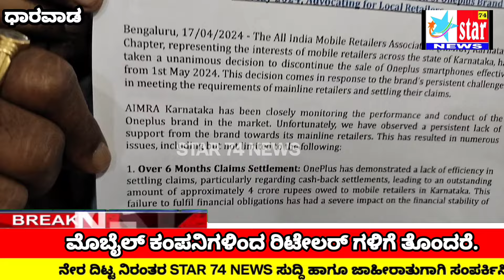ಮೊಬೈಲ್‌ ಕಂಪನಿಗಳ ಮೇಲೆ ಅಕ್ರೋಶ ಮಲತಾಯಿ ಧೋರಣೆ